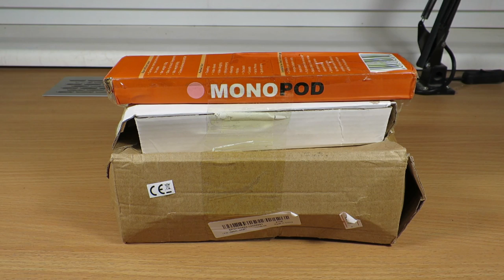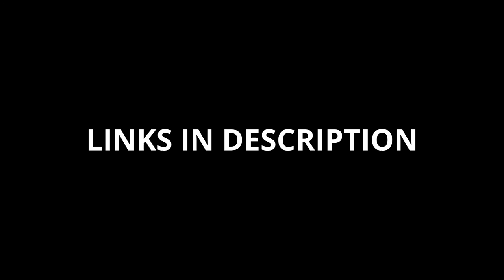DSLR Dolly from Banggood - My idea on filming RC cars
I buy this dolly because I have interesting idea on filming RC cars :)
I want to make a trailer that will be pulled behind a car and film it from angles that I set :)
This Dolly is well made and roller is almost all made from metal !!
It use wheels from roller skates and they work so smooth !!
On it it's mounted arm with 1/4 screws.
Arm is locked by one knob (I don't know name of this) on side.
When You adjust angle You tight it back and it's solid.
Dolly is used to film objects from many sides by going around object.
there is also VERYYYYYYY long pink (OMG) selfie stick that I can say it''s well made.
Selfie stick is used to push or pull dolly but it's best to hold it by lace to reduce jerk
I will work a little on it and I plan to mount gimball on end to stabilize camera :)

Here is gimball that I have and want to use on it